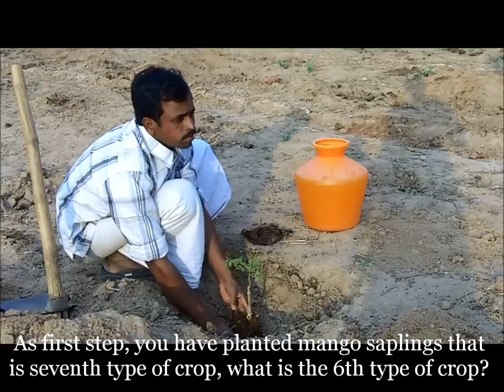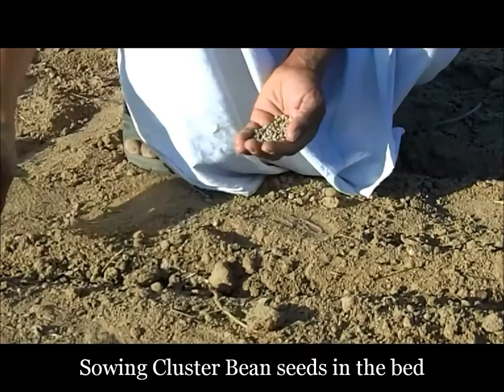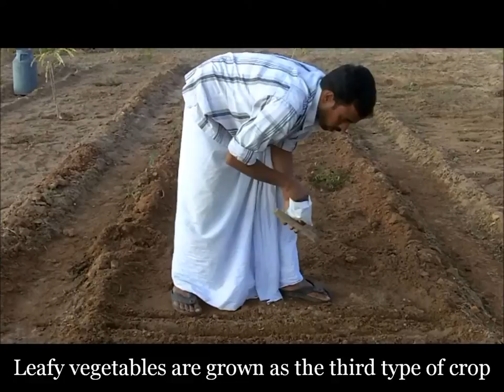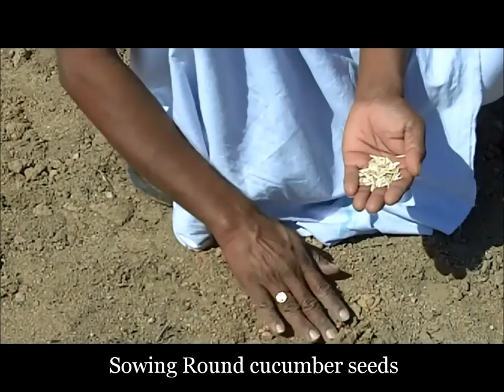English Subtitle_AP_ 36X36 Sowing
Sowing in a 36ft X 36ft plot such that 7 tiers of fruit/vegetable plants can be grown For more information and related videos visit us